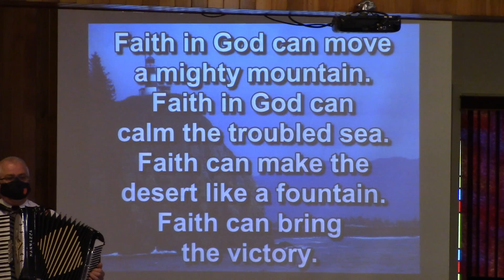Faith in God